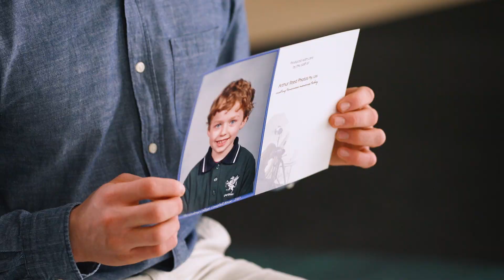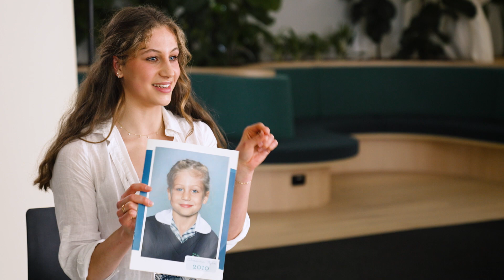Looking ahead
The reflections of some the award recipients about their VCE year were captured in three short videos.